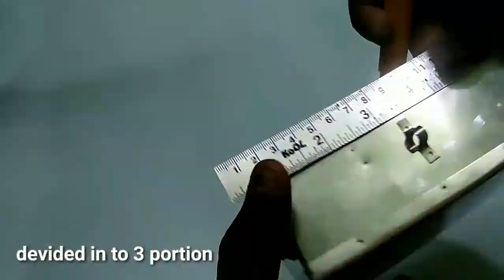Chicken Grill - Home made Chicken grill Machine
Home made Chicken grill Machine

 - Hi friends today's video we going to make a simple and mini chicken grill machine, have it and enjoy.